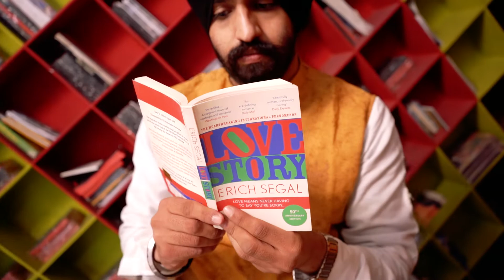BEST PREWEDDING VIDEO 2021 | MS CREATIONS FILMS | PUNJAB